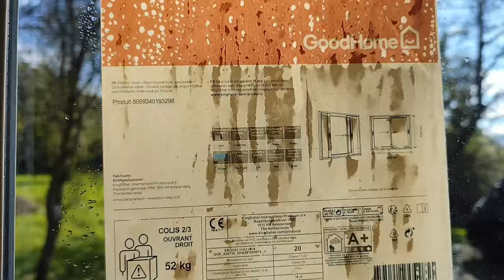Astuces préparation pour partir !!! 😜